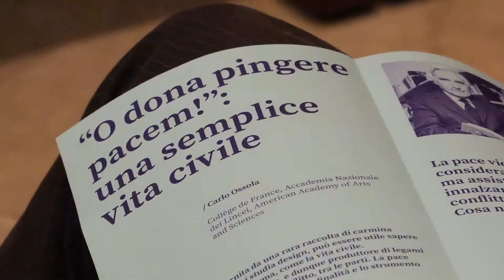Day 2 - Designing Civic Consciousness - Persona umana e coscienza civile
Un breve video che riassume alcuni momenti della seconda giornata di Designing Civic Consciousness.
Si ringraziano il prof. Francesco Mantovani e gli studenti Luca Falzone, Simona Girardi e Grazia Pestillo per le riprese e montaggio video